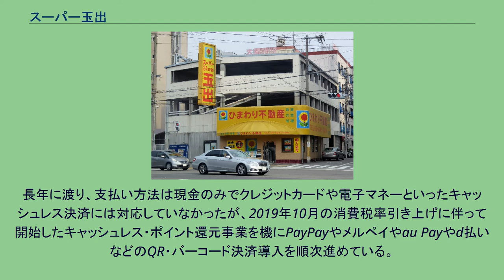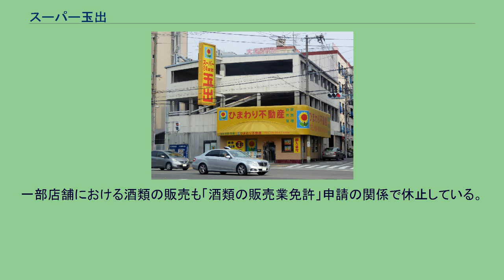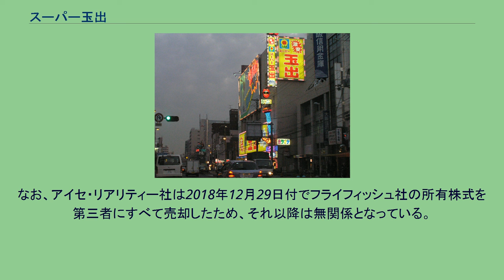スーパー玉出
スーパー玉出（スーパーたまで）は、 株式会社フライフィッシュが大阪府および兵庫県で展開している生鮮食品、加工食品の販売を中心としたスーパーマーケットである。
2018年6月30日までは株式会社スーパー玉出が運営していた。
岸里店には、カラオケやボウリング、ビリヤードなどがある「玉出ボウル」（旧：ビッグ岸里ボウル）を併設している。
本社は大阪市西成区玉出に所在する。
大阪府に41店舗（そのうち、大阪市内には27店舗）・兵庫県尼崎市内に1店舗を展開。
年商は約500億円（2016年）。
安売りやネオンを随所に設置した派手な外装、24時間営業（一部店舗を除く）、年中無休など特徴ある店舗を運営し、大阪ならではの商売の典型例として、全国各地のテレビ番組の取材を受けることも多い。
設立当初は、本店を除いて24時間営業を行わず、ほとんどの店舗で定休日を設けていた時期がある。
近年はディズニーキャラクターを用いたネオンや装飾が小阪店（東大阪市）などで見受けられる。
営業方針としては、徹底した低価格路線を貫き、随時開催される「1円セール」がよく知られている。
これとは別に牛肉や豚肉などの一部を1グラム1円で売っている商品があり、こちらについては特に制限もなく1グラム1円で買える。
新聞への折り込みチラシは、毎週火・木・日曜日に発行している。
店舗展開は創業以来長らく大阪市南部が中心であったが、2009年5月30日には大阪市北区天神橋4丁目の天神橋筋商店街に出店し、大阪市北部への進出を果たした。
また、2010年12月には兵庫県尼崎市に出店し、大阪府外での初出店となった。
将来的には京都府や愛知県、東京都への進出も視野に入れているというが、梅田周辺や北摂（大阪府北部）への進出は2020年7月現在でも果たせていない。
このことについて、スーパー玉出側は「梅田周辺や北摂とかは上品なところで価格競争の地域とは雰囲気が違う」と答えている。
長年に渡り、支払い方法は現金のみでクレジットカードや電子マネーといったキャッシュレス決済には対応していなかったが、2019年10月の消費税率引き上げに伴って開始したキャッシュレス・ポイント還元事業を機にPayPayやメルペイやau Payやd払いなどのQR・バーコード決済導入を順次進めている。
2018年7月1日、スーパーマーケット事業をスーパー玉出の受け皿会社として新設された株式会社フライフィッシュ（大阪市）に約46億円で売却した。
前田託次はスーパー玉出の親会社である玉出ホールディングスの主力事業を不動産管理事業に移行させ、スーパーマーケット事業を新会社フライフィッシュに売却する理由として、「今年で74歳になることを踏まえ、信頼できる会社にスーパー玉出を発展させてもらいたい」ことを挙げている。
なお、この件に関連してフライフィッシュ社が鶏卵生産大手の「イセ食品（埼玉県鴻巣市）系列」であると一部報道機関が報じたが、フライフィッシュの筆頭株主である東京の不動産会社「株式会社アイセ・リアリティー」の代表取締役・伊勢彦信がイセ食品の代表取締役会長を兼任しているという関連はあるものの、両社間に法制上の親子関係は存在しないため、これは誤報である。
フライフィッシュ社長には、アイセの代表取締役を務める湯本正基が就任した。
フライフィッシュは営業時間の見直しに着手し、2018年7月8日付で6店舗が24時間営業を取りやめた。
一部店舗における酒類の販売も「酒類の販売業免許」申請の関係で休止している。
看板の変更や赤字が続いていた1円セールを見直す方向である。
なお、新今宮駅前にあるひまわり不動産は玉出ホールディングスが経営する。
なお、アイセ・リアリティー社は2018年12月29日付でフライフィッシュ社の所有株式を第三者にすべて売却したため、それ以降は無関係となっている。
フライフィッシュ (大阪府の企業)に関するカテゴリ: